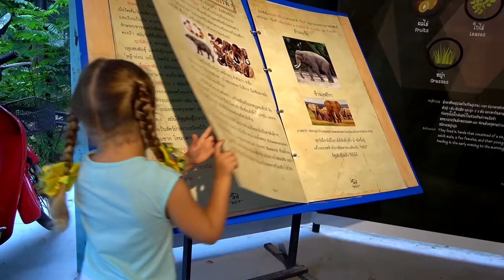Diana Memberi Makan Hewan Di Kebun Binatang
dianaandromabahasaindonesia Diana dan Roma bermain di kebun binatang dengan hewan dan memberi mereka makan. Memberi makan hewan sangat menyenangkan bagi anak-anak